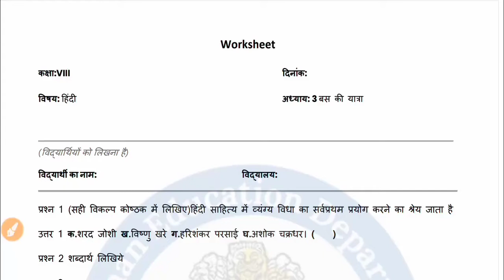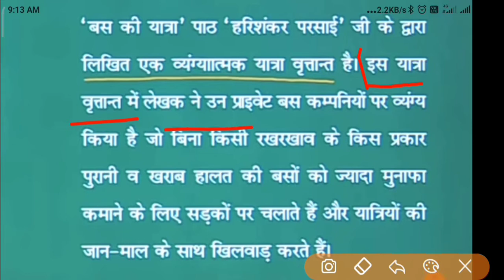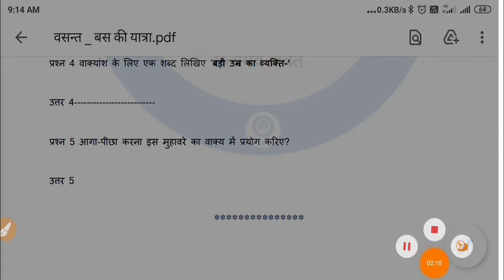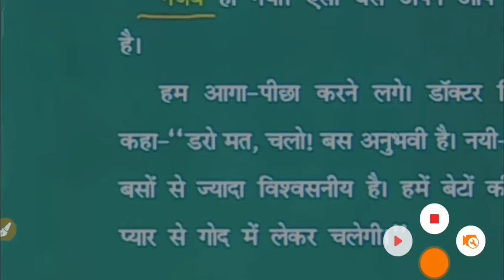Smile homework class 8th Hindi grahkary, 24 september | कक्षा 8वी हिंदी होमवर्क, 24 sept.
1) Apne Doubt ki photo kheecho
2) Sawal ko crop karke send karo
3) Turant Video Solution pao

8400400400 par Whatsapp karke apne sabhi Doubt ko kardo out!!